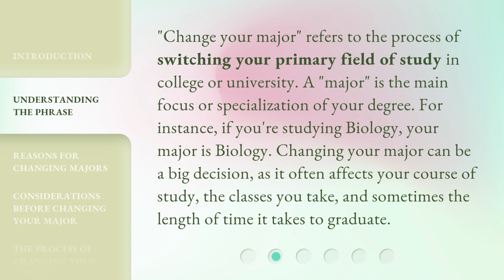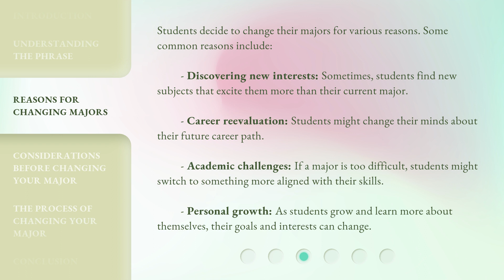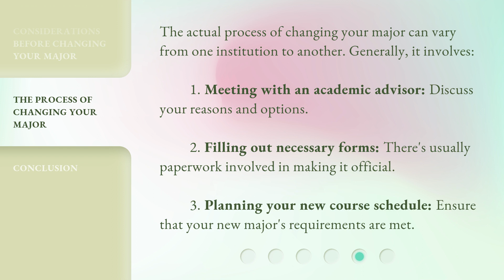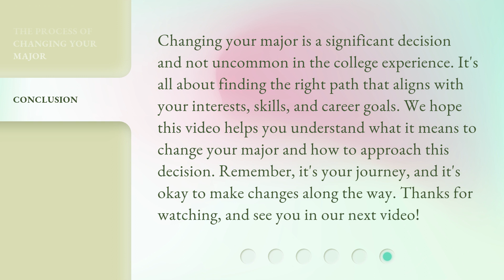Change Your Major: Navigating Academic Choices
00:00 • Introduction - Change Your Major: Navigating Academic Choices
00:33 • Understanding the Phrase
01:04 • Reasons for Changing Majors
01:41 • Considerations Before Changing Your Major
02:16 • The Process of Changing Your Major